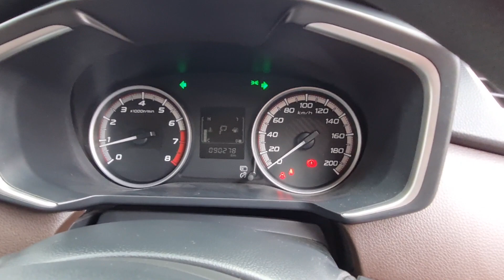TANPA DP DAPAT MOBIL NISSAN LIVINA 2019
Tersedia mobil menarik lainnya dengan dp murah dan cicilan ringan.

Kitra Motor & Nusa Indah Mobil
Jl. Dermaga no.18 & no. 6 Duren Sawit Klender Jakarta Timur